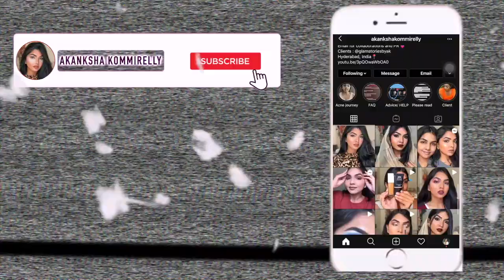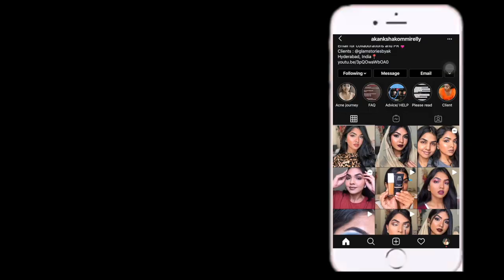ADOPTED A DOG 😭 | Gifted something to mom ❤️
Hey guys, I recently adopted a pup ! Watch and enjoy ❤️